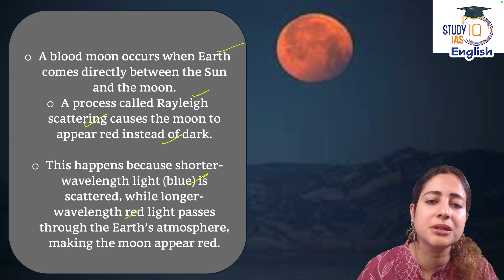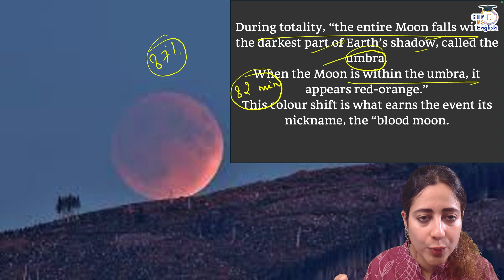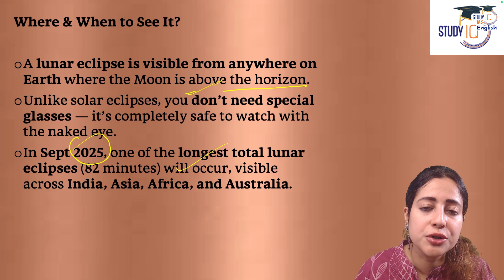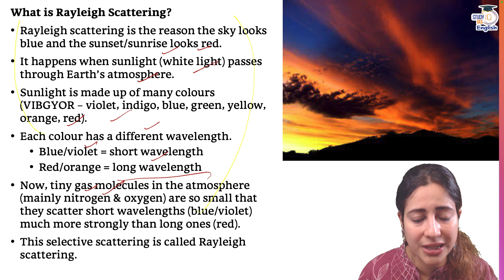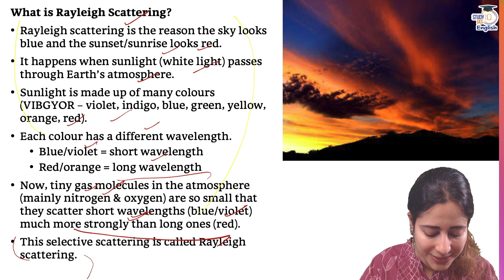Rarest Blood Moon of The Century | Longest Total Lunar Eclipse Explained | StudyIQ English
🚨 UPSC 2026 P2I Foundation Resolution August Morning English Batch | Classes Starting 30th August '25

Closing 31st August '25 , 6:00 PM

🚨UPSC IAS 2028 Live GS P2I Foundation August English Batch
In September 2025, skywatchers will witness the longest total lunar eclipse of the century — lasting around 82 minutes! Popularly called the Blood Moon, this rare celestial event will be visible across India, Asia, Africa, and Australia.

👉 Key Highlights:
- What is a Blood Moon?
- Why Red?
- Visibility
- UPSC Relevance